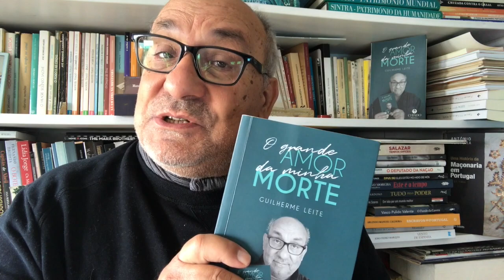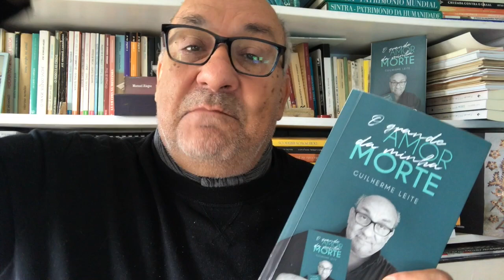Memórias do Gémeos Capela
MEMÓRIA... de trabalho feito há anos.
Os Gémeos Capela (Guilherme Leite e Luís Aleluia) eram gémeos de mães diferentes. Difícil de entender? Nada disso... o pai era marinheiro e... e o melhor é ouvirem a canção.
Letra: Guilherme Leite
Música e Orquestração: Ernesto Leite